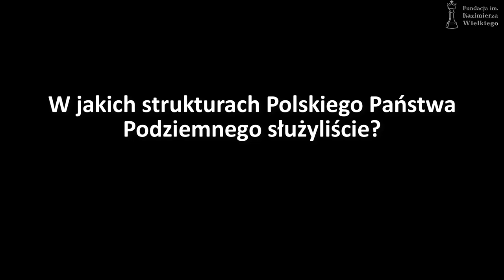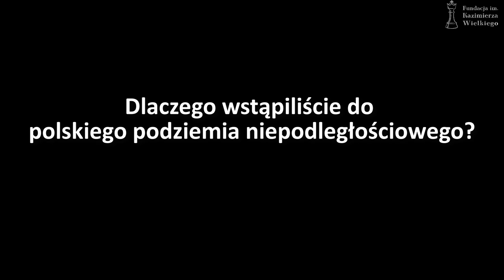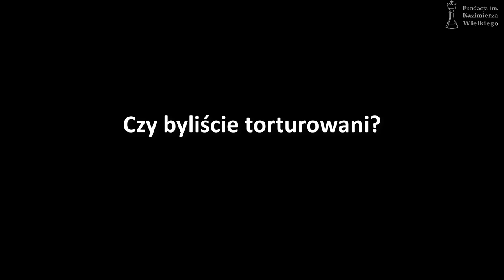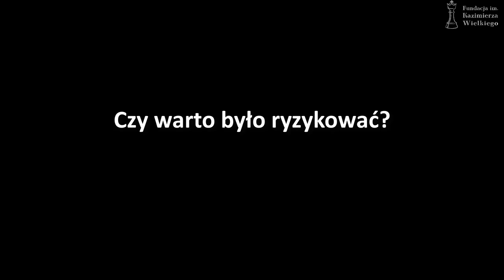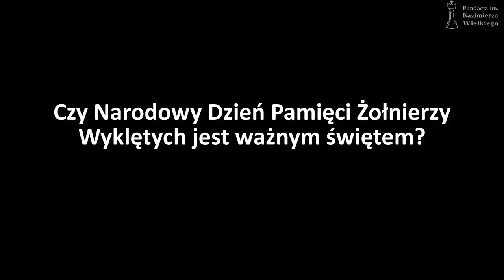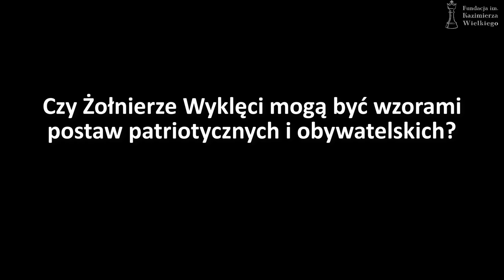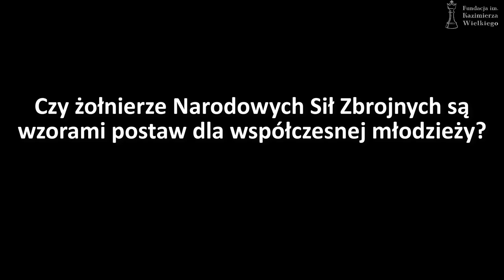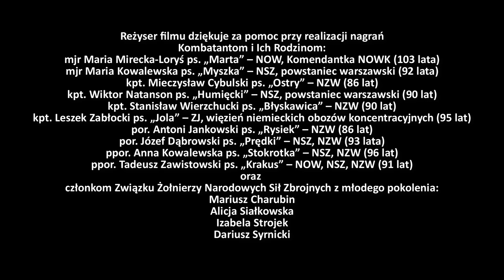Żołnierze Wyklęci w opinii kombatantów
Film jest kompilacją 10 wywiadów przeprowadzonych przez Karola Wołka w 2019 roku z Kombatantami Polskiego Państwa Podziemnego na temat służby w strukturach Polskiego Państwa Podziemnego, motywacji do przystąpienia do konspiracji, ryzykowania swoim życiem, aresztowania i torturowania za walkę o niepodległość Polski, czy warto było ryzykować, bohaterstwa, aktualności ideałów Polskiego Państwa Podziemnego, Żołnierzy Wyklętych, święta państwowego Narodowego Dnia Pamięci Żołnierzy Wyklętych, wzorców postaw obywatelskich i patriotycznych, żołnierzy Narodowych Sił Zbrojnych.

Wywiady zostały zmontowane do krótkiego w formie, ale bogatego w treści filmu o długości 20'34 min.

Wypowiedzieli się następujący Kombatanci polskiego podziemia narodowego:
mjr Maria Mirecka-Loryś ps. „Marta” – NOW, komendantka NOWK (103 lata)
mjr Maria Kowalewska ps. „Myszka” – NSZ, powstaniec warszawski (92 lata)
kpt Mieczysław Cybulski ps. „Ostry” – NZW (86 lat)
kpt Wiktor Natanson ps. „Humięcki” – NSZ, powstaniec warszawski (90 lat)
kpt Stanisław Wierzchucki ps. „Błyskawica” – NZW (90 lat)
kpt Leszek Zabłocki ps. „Jola” – ZJ, więzień niemieckich obozów koncentracyjnych (95 lat)
por. Antoni Jankowski ps. „Rysiek” – NZW (86 lat)
por. Józef Dąbrowski ps. „Prędki” – NSZ, NZW (93 lata)
ppor. Anna Kowalewska ps. „Stokrotka” – NSZ, NZW (96 lat)
ppor. Tadeusz Zawistowski ps. „Krakus” – NOW, NSZ, NZW (91 lat)

Reżyseria i montaż: Karol Wołek
Operator kamery: Paweł Grabowski
Montaż i lektor: Paweł Król
Współpraca: Związek Żołnierzy Narodowych Sił Zbrojnych

Sfinansowano przez Narodowy Instytut Wolności – Centrum Rozwoju Społeczeństwa Obywatelskiego ze środków Programu Fundusz Inicjatyw Obywatelskich na lata 2014–2020.

Żołnierze Wyklęci – żołnierze podziemnych formacji Wojska Polskiego, walczący w Powstaniu Antykomunistycznym w latach 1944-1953 przeciwko sowieckiemu okupantowi o w pełni suwerenne i demokratyczne państwo polskie. W szerszym znaczeniu to także uczestnicy antykomunistycznej konspiracji politycznej i cywilnej, będący zapleczem dla struktur wojskowych.

Narodowy Dzień Pamięci Żołnierzy Wyklętych
Inicjatywa ustanowienia Narodowego Dnia Pamięci Żołnierzy Wyklętych wyszła ze Związku Żołnierzy Narodowych Sił Zbrojnych. Związek Żołnierzy NSZ stworzył koalicję trzech największych niepodległościowych związków kombatanckich (razem ze Światowym Związkiem Żołnierzy Armii Krajowej oraz Stowarzyszeniem Społeczno-Kombatanckim Zrzeszenia „Wolność i Niezawisłość”), która wspólnie wystąpiła do Prezydenta Rzeczpospolitej Polskiej, Marszałka Sejmu i Marszałka Senatu z prośbą o zgłoszenie pod obrady Sejmu RP projektu ustawy powołującej Narodowy Dzień Pamięci Żołnierzy Wyklętych. Na pismo środowisk kombatanckich zareagował Prezydent Lech Kaczyński i skorzystał z inicjatywy ustawodawczej przysługującej Prezydentowi RP.

W dniu 3 lutego 2011 roku Sejm Rzeczpospolitej Polskiej, w imieniu wszystkich obywateli, podjął uchwałę, ustanawiającą dzień 1 marca Narodowym Dniem Pamięci „Żołnierzy Wyklętych”. Uchwała ta była zwieńczeniem postulatów największych niepodległościowych organizacji kombatanckich w Polsce.
Na dzień pamięci o Żołnierzach Wyklętych wybrano 1 marca. Tego właśnie dnia w 1951 roku w mokotowskim więzieniu komuniści zamordowali strzałem w tył głowy siedmiu członków IV Zarządu Zrzeszenia „Wolność i Niezawisłość”.

Korzystając z tej okazji, pragniemy poprosić Cię o wsparcie upamiętniania Żołnierzy Wyklętych poprzez przekazanie 1,5% Twojego podatku. W zeznaniu podatkowym PIT wystarczy podać numer KRS: 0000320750.

Prosimy również o wsparcie prowadzonej przez nas działalności statutowej.
Darowizny można przekazywać na nasze konto w BNP Paribas:
Dane do przelewów z zagranicy: (kod SWIFT): PPABPLPK.

Twoje wsparcie będzie konkretnym wkładem w pielęgnowanie dziedzictwa Bohaterów walk o niepodległość Polski. Dzięki Twojej hojności możliwe będzie realizowanie kolejnych inicjatyw społecznych.